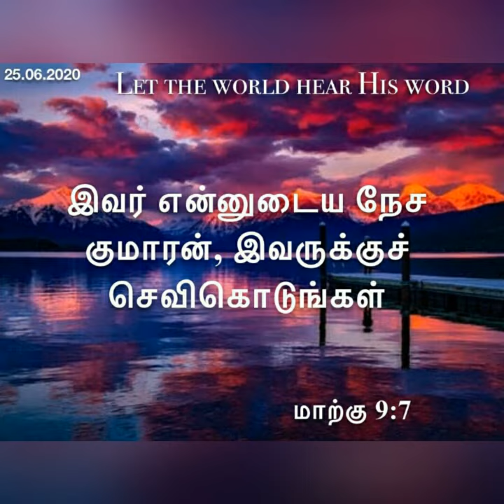Daily devotional in Tamil by Hepzibha Edwin l 25.06.2020| Kings invitation to be obeyed